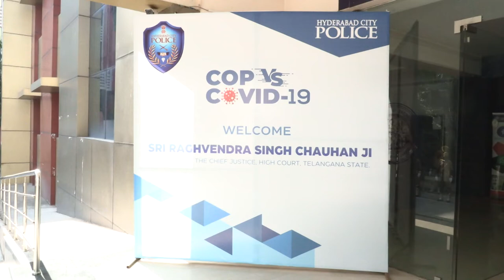COP Vs COVID19/BOOK RELEASED BY HON'BLE CHIEF JUSTICE OF HIGH COURT TS /VISUALS/PRO HYDERABADPOLICE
Today (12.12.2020)  Hon’ble Chief Justice Sri Raghavendra Singh Chauhan Ji, High Court, Telangana State has released the book ‘Cop Vs Covid’ prepared by the Hyderabad City Police at The Institution of Engineers, Visvesvaraya Bhavan, Khairtabad, Hyderabad. The Book release program was attended by Sri Somesh Kumar IAS  Chief Secretary to Government,  T.S as Guest of Honor in presence of  Sri Anjani Kumar IPS Commissioner of Police, Hyderabad.
 The Cop Vs Covid book mainly throws light on various initiatives taken up by the Hyderabad City Police and challenges faced by police while in the response to Covid-19.
 The Hyderabad City Police plunged into action, excelled during the war type situation, and has been successfully served the community even after many police personnel got affected and some of the officer martyrs in the process of fighting. The covid-19 outbreak posed an unprecedented challenge to law enforcement officers with massive mobilization of forces to address a wide variety of tasks as we are one of the forefront fighting departments of the state services.
Hon’ble Chief Justice Sri Raghavendra Singh Chauhan Ji, High Court, Telangana State speech=
• Chief Justice of the High Court Raghavendra Singh Chauhan presented letters of commendation to the police personnel who rendered the best services in Covid 19 Time.
• Police worked during  Corona lockdown as Warriors. The services rendered by the police in Covid19 pandemic time are priceless.
• Many police personnel’s continued their services to those affected by the corona.
• People and police should take appropriate precautions to prevent a second corona outbreak.
•  Police and GHMC officials provided the best services during the corona.
• Corona Second Wave Starts Everyone should be ready.

Sri.Somesh Kumar IAS, the Chief Secretary to Government of TS speech=
• Congratulations to all the cops who did a great job during the  Covid19 pandemic period.
• Salute to all the policemen who defeated Covid19.
• Bringing a book(COP Vs COVID19) like this on COVID19  Warriors is a very satisfying development.
• The work of the police, who have been seen everywhere in the state of Telangana, is very good.
• Police also put a lot of effort into moving migrants from other states during the corona.
• The lower level staff worked very hard when ordered by the officers. The role of the police is crucial in those who have worked tirelessly at railway stations, bus stations, airports, and check posts without fear of COVID19.
• For the second time the COVID wave is booming in most cities and states. We have to be very careful.
Sri.Anjani Kumar IPS CP Hyderabad speech=
• Today, the Hon’ble   Chief Justice Sri Raghavendra Singh Chauhan unveiled the book Cop V / S Covid 19 on behalf of the Hyderabad  City Police at Institute of Engineering Auditorium, Khairatabad.
• Sri. Somesh Kumar, IAS Chief Secretary to Government of TS   attended as Guest of Honor, and senior police officers, Hyderabad city Security Council members, and staffs were present on the occasion.
• Good work done by Police during the Corona period for the past  9 months.
• The Chief Guest and Guest of Honor paid tribute to family members of some policemen killed in the Corona war.

 Smt.Shikha Goel IPS Addl. CP. Crime & Sit, Sri Sri. DS.Chauhan IPS Addl. CP. L&O, Sri.Tarun Joshi IPS Jt. CP. Special Branch, Sri.Avinash Mohanty IPS, Jt. CP. CCS DD, Sri.AR.Srinivas, Jt. CP. West Zone, Sri.P.Vishwa Prasad IPS Jt. CP. Central Zone,  Sri.M.Ramesh IPS Jt. CP. East Zone, Sri.Kalmeshwar Shingenvar IPS DCP North Zone, Sri.Gajarao Bhupal,IPS, DCP South Zone,  Sri. LS. Chowhan IPS DCP Traffic and Inspectors, ACPs, Addl.DCPs of Hyderabad city and other dignitaries have attended the program.